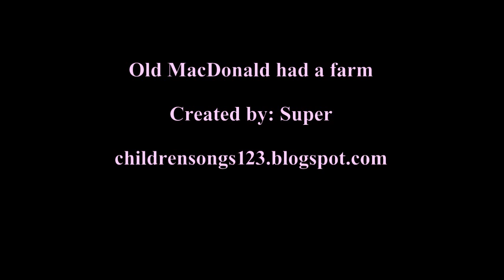Old MacDonald had a farm rock music - instrumental song kids music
Old MacDonald had a farm instrumental music / karaoke for singing along or just relaxing.
One of the most popular nursery rhymes or children songs.